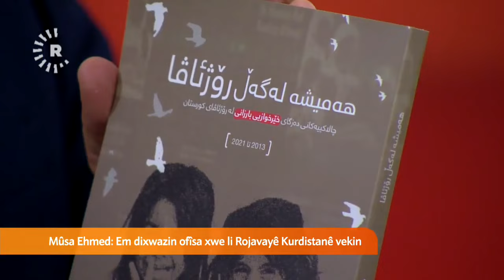موسى أحمد رئيس مؤسسة بارزاني: الإدارة الذاتية لا تسمح لنا بمساعدة شعبنا في غرب كوردستان